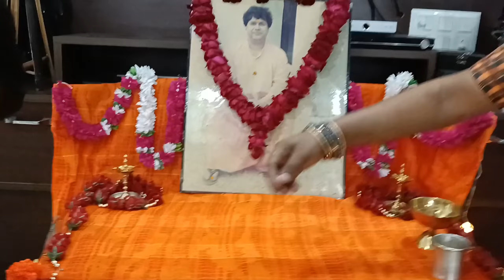Eeroju Maa Guruji Birthday